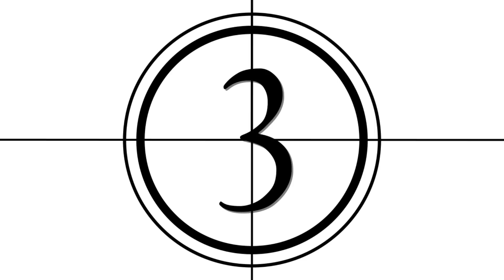異世界おじさん 12話 リアクション Uncle from Another World Episode12 Reaction